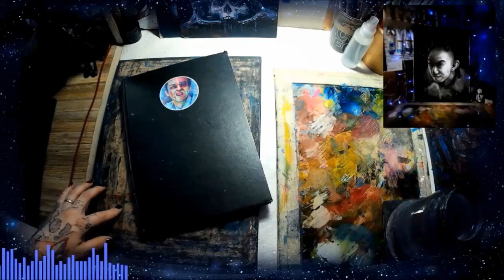Monster Cop\ fanart